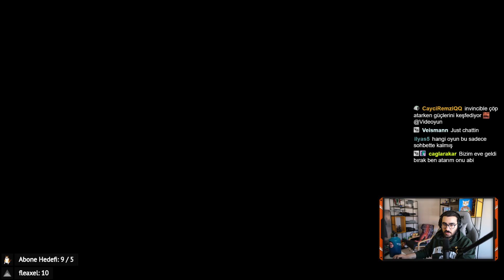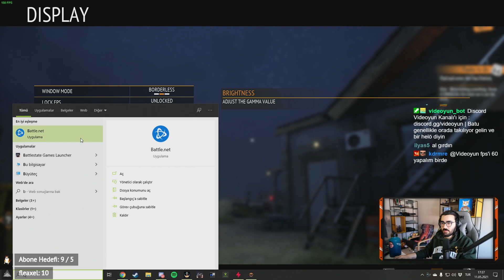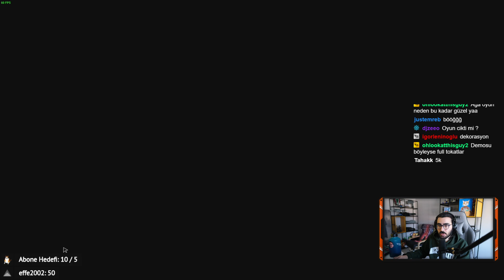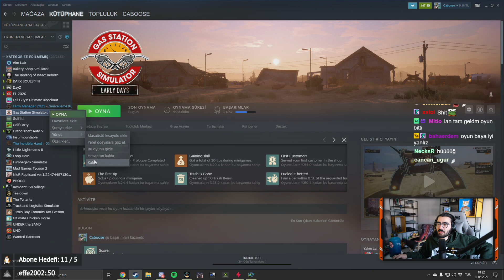Videoyun-Indie Oyunlar#41: Gas Station Simulator Oynuyor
Videoyun Indie Oyun Gas Station Simulator Oynuyor